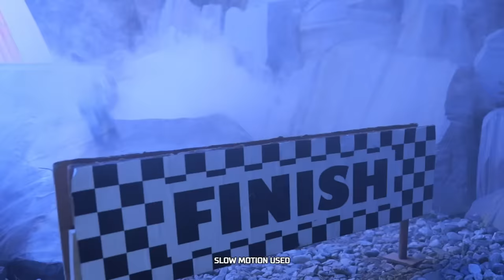FREE FALLING IN THE DARK! | Monster Trucks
Watch out, Monster Trucks! There’s a bottomless pit on the Tournament of Titans track! On this episode, the trucks must pick up enough speed to jump their way over the pit, or they will be FREE FALLING IN THE DARK! Which Monster Truck will win this daredevil challenge? Tune in now to find out!

Meet the Monster Trucks:
Race Ace

FREE FALLING IN THE DARK! | Monster Trucks | @Hot Wheels